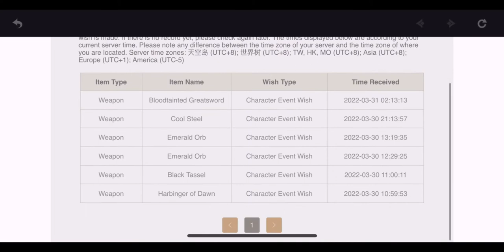HOW TO BE LUCKY AND UNLUCKY AT THE SAME TIME! 🙂🙃 AYATO SUMMONS